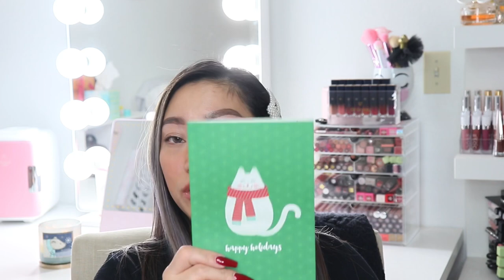What i got for Christmas 2019! Louis Vuitton, UGG, Dr Martens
Hi everyone! Hope y’all had an amazing time with your family and love ones this Christmas. This is my very first video of what i gifts i have received 🎁 by any means, i am no way of bragging out of everything in this video. :) Thank you all so much for watching and Wish yall a Prosperous New Year!🎇🎉

INFLUENSTER - Sign Up to receive FREE stuff too!

Rakuten (former ebates) -CASHBACK Sign up and get $10 BONUS